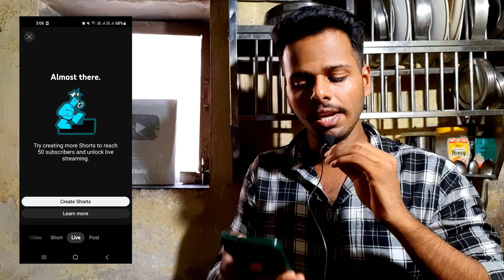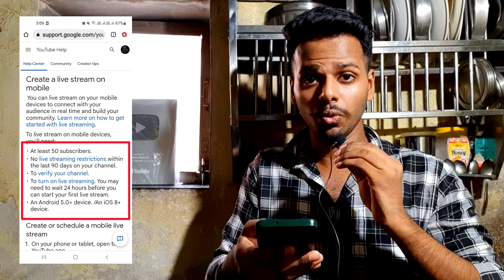50 Subscribers per Live Stream Nahi Ho Raha Hai | 50 Subscribers Per Live Stream Kaise Kare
50 Subscribers per Live Stream Nahi Ho Raha Hai | 50 Subscribers Per Live Stream Kaise Kare

BOYA M1 Mic :

Other Mic :

how to youtube live stream
youtube par live stream kaise kare
live on youtube
live stream
live stream enable kaise kare
youtube live problem